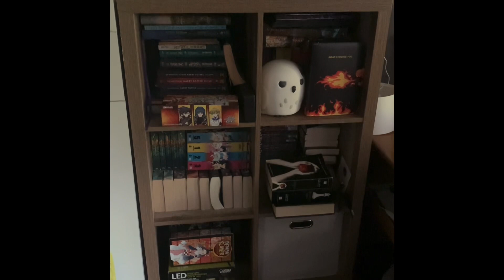Shelving Unit Organization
I have been organizing my place in different sections. I took time today to organize a shelving unit that looked messy and crowded. Now I have everything organized in bins and it looks much tidier.

Take a bit of time today and clean/organize one thing in your place, it feels so good to get something done (could be a deep cleaning of a room, making your bed, putting clothing in the hamper instead of the floor, and so much more. Anything you do is awesome!)